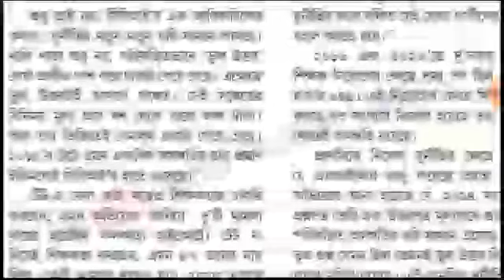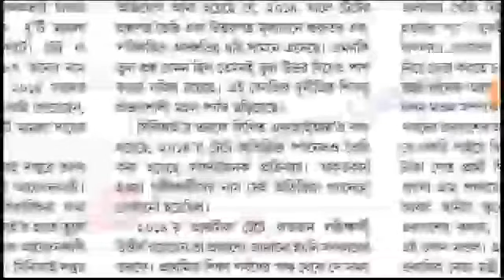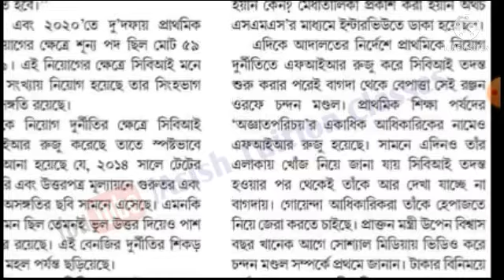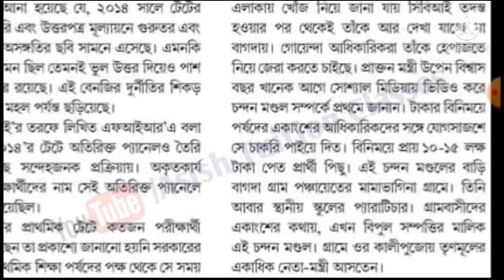TET 2014 scam : পরিকল্পিতভাবে ভুল উত্তর লিখে মিলেছে শিক্ষকতার চাকরি : একটি গুরুত্বপূর্ণ আপডেট